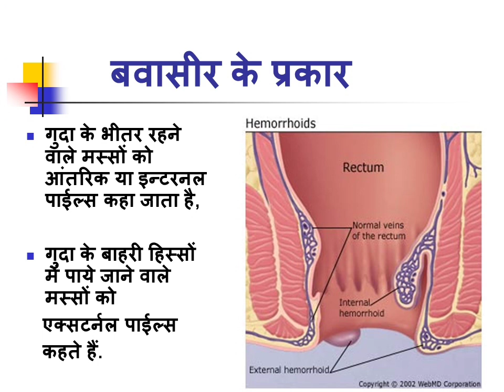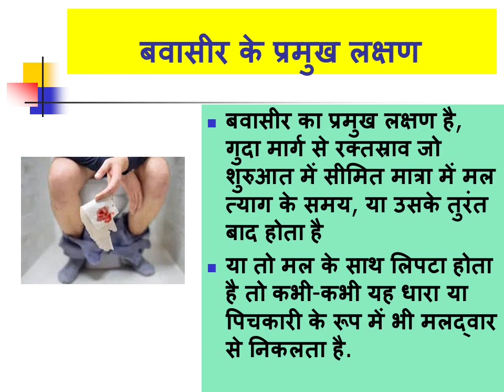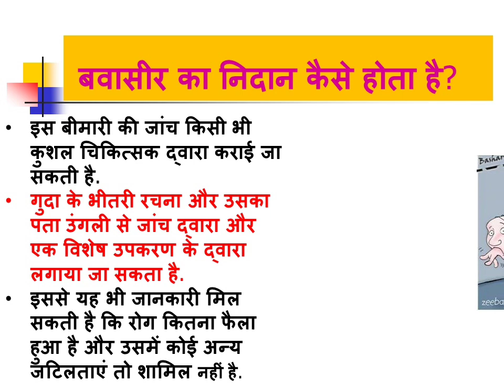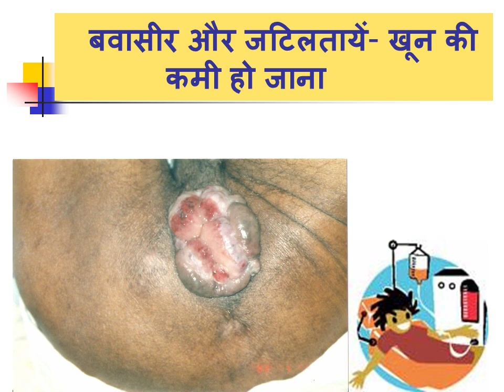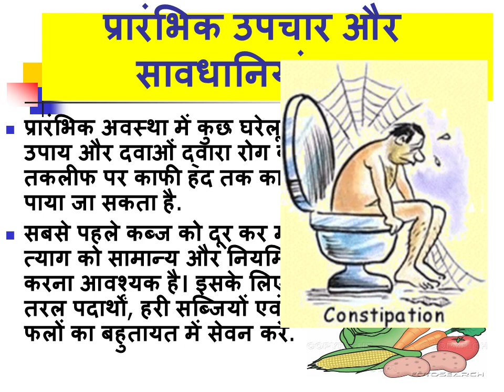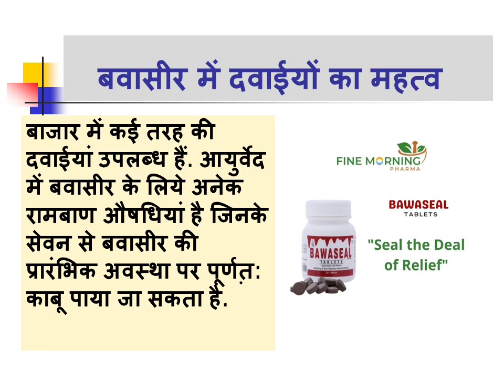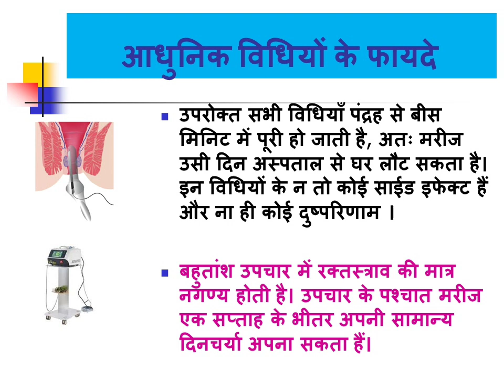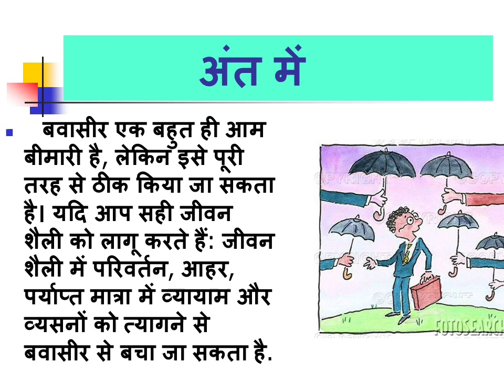गुडबाय, पाईल्स- बवासीर का अचूक इलाज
मल त्याग के वक्त रक्त स्त्राव होना, दर्द होना, मस्से बाहर आ जाना, खुजली एवं जलन होना जैसे लक्षण इस बीमारी की विशेषता है ।

उपचार के रूप में नुस्खे, एक खुराक में बीमारी का समूल रूप से नाश करने का दावा करने वाले वैद्य-हकीम, होमियोपैथी की लंबी और उबाऊ चिकित्सा विधि एवं आयुर्वेद के ढेरों परहेज अंत में मरीज को ऐसी उपचार पध्दति की ओर आकृष्ट होने को बाध्य करते हैं जो सहज, सरल और संपूर्ण हो ।

आज की इस व्यस्त दिनचर्या और संघर्षपूर्ण जीवन में व्यक्ति के पास समय का सर्वाधिक अभाव हो चला है, अतः वे ऐसा इलाज चाहते हैं जिससे ये बीमारी से मुक्त
हो अल्प समय में ही अपनी सामान्य कार्य प्रणाली में लौट जायें ।

अब यह सब संभव हो चला है । अत्याधुनिक यंत्रों एंव प्रणालियों के माध्यम से बवासीर का अचूक इलाज अत्यल्प समय में किया जाने लगा है। आईये इन चिकित्साविधियों पर एक नजर डालें ।

१. रेडियो सर्जरी- इस विधि में सूक्ष्म रेडियो तरंगों का इस्तेमाल किया जाता है । इन लहरों से किसी भी टिश्यु को काटा जा सकता है, सुखाया जा सकता है या उसे वहीं पर नष्ट किया जा सकता है। यह विधि गुदा के बाहर के मस्सों एवं फिश्चुला की बीमारी में अत्यंत कारगर साबित हुई है ।

२. इन्फा रेड कोएगुलेशन -इनमें तीव्र गामी लाल किरणों का प्रयोग होता है । जब ये किरणें यंत्र की बंदूक जैसी लंबी और गोलाकार नाल से बाहर निकलती है तो अपने संपर्क में आने वाले मस्तों को अपने ताप से सुखा देती हैं। इससे मस्सों में बहने वाला खून सूख कर मस्से वहीं दीवार में चिपक जाते हैं ।

यह विधि बीमारी की प्रारंभिक अवस्था में जब गरसे छोटे होते हैं और गुदा के भीतर रहकर केवल रक्तस्त्राव उत्पन्न करते हैं, बहुत सफल सिद्ध हुई है । इस प्रक्रिया में कोई दर्द नहीं होता या घाव नहीं बनता ।

3.लेजर चिकित्सा - यह विकसित पश्चिमी देशों में सर्वाधिक प्रचलित विधि है । इसमें कारबन डायऑक्साईड लेजर किरणों का इस्तेमाल होता है। इन किरणों को रक्तहीन चाकू भी कहते हैं, क्योंकि जब ये मस्सों को काटती हैं, उनका रक्तप्रवाह भी उसी वक्त बंद कर देती है। बवासीर की किसी भी अवस्था में इस विधि को अपनाया जा सकता है। इसके अलावा बाहरी मस्सों, कांच निकलना ( रेक्टल प्रोलैप्स ) या गुदा का बाहर आ जाना जैसी बीमारियों में भी इसे बखूबी इस्तेमाल किया जाता है

4. डॉपलर विधि-- यह यंत्र गस्सों को रक्तकी आपूर्ति करने वाली धमनियों को खोजता है, इन धमनियों को अवरुध्द कर मस्सों से न केवल रक्तस्त्राव रोका जा सकता है, बल्कि उन्हें समूल रूप से नष्ट भी किया जा सकता है ।

5. डायरेक्ट करंट प्रोब --यह उन मरीजों के लिये अधिक उपयुक्त है जिन्हें किसी कारणवश निश्चेतक दवाईयों नहीं दी जा सकती. इस यंत्र के नुकीले भाग को मस्सों के भीतर प्रवेश करवा कर सूक्ष्म विद्युत तरंगें प्रवाहित की जाती हैं। जिससे मस्सा भीतर से नष्ट हो सूख जाता है । यह भी दर्द रहित विधि है ।

उपरोक्त सभी विधियों पंद्रह से बीस मिनिट में पूरी हो जाती हैं, अतः मरीज उसी दिन अस्पताल से घर लौट सकता है । इन विधियों के न तो कोई साईड इफेक्ट हैं और ना ही कोई दुष्परिणाम । बहुतांश उपचार में रक्तस्त्राव की मात्रा नगण्य होती है ।

बच्चों से लेकर बूढ़ों में, गर्भवती स्त्रियों, रक्तचाप, मधुमेह या हृदय रोगियों में भी इन्हें सुरक्षित माना गया है । आम भावना यह है कि उपचार के पश्चात भी बीमारी पुन: हो जाती है. मगर उपरोक्त विधियाँ संपूर्ण और स्थायी राहत पहुंचाती है इन चिकित्सा विधियों की उपलब्धता उन लाखों मरीजों के लिये हितकारी होगी जो इस बीमारी का तुरत-फुरत और आसान उपचार चाहते हैं ।